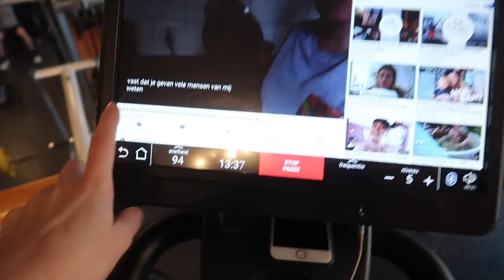MAMA VAN EEN TURN MEISJE | Vlog # 424 | Diesna Loomans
Jola heeft weer een turn wedstrijd (morgen komt hiervan nog haar eigen vlog online) We gaan ook bij de oude buurman van Bart langs die tegenwoordig een manege heeft. Jax gaat dus even voor het eerst paardjes aaien. Zo cute. Zondag hebben we pyama dag.. je kent t.. Het is ook gewoon TE KOUD!

(Fan)post..?
Social1nfluencers
t.a.v. Diesna Loomans
Rietlandpark 333
1019 DW Amsterdam